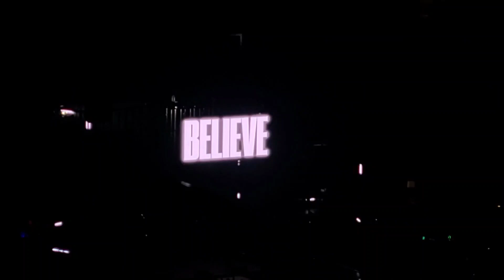Phil Wickham & Brandon Lake Concert, DFW 2023